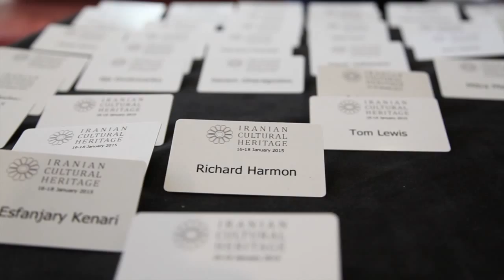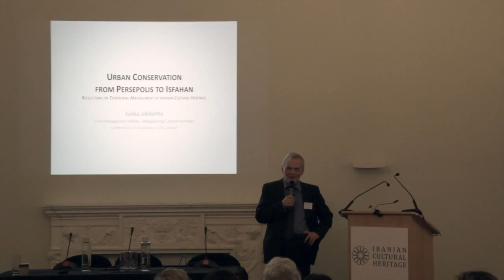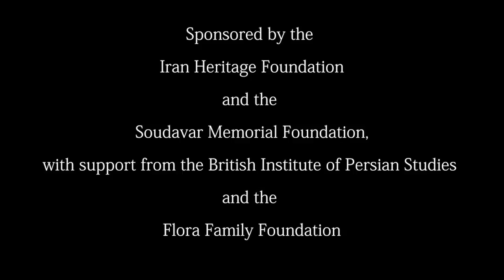From Persepolis to Isfahan: Safeguarding Cultural Heritage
This conference focussed on protecting the cultural heritage of Iran. As is well known cultural heritage worldwide is under threat, and from many countries there are stories of damage to monuments and archaeological sites allied to ongoing deterioration of cultural resources. At the moment the problem is particularly acute in Iraq and Syria, due to military activity and state-sponsored vandalism. Fortunately these problems do not exist in Iran, but nevertheless there is damage to monuments and archaeological sites caused for example by acid rain, sandstorms, earthquakes, floods, neglect, looting and development. The aim of this conference will be to review the extent of the damage, to raise awareness of the problem, to look at the framework within which protection is currently provided, to chart best practice worldwide, and suggest some practical measures to help and support Iranian colleagues.